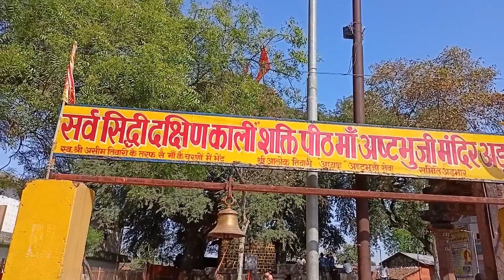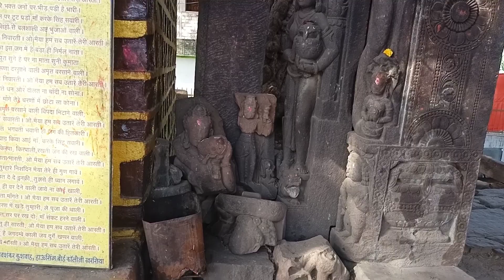मां सर्वसिद्धि दक्षिणमुखी शक्ति पीठ काली माई अष्टभुजी अड़भार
दक्षिण मुखी काली मंदिर अष्टभुजी मां अड़भार
1500 साल पुराना मंदिर
गुप्तकालीन पांचवी सदी का नागर शैली में बना मंदिर